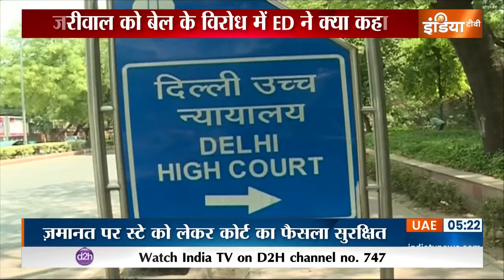Delhi High Court On Kejriwal : Rouse Avenue Court से जमानत मिली, Delhi High Court में रिहाई अटकी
दिल्ली शराब घोटाला मामले से जुड़े मनी लॉन्ड्रिंग मामले में दिल्ली के मुख्यमंत्री अरविंद केजरीवाल को एक बार फिर से झटका लगा है। दिल्ली हाई कोर्ट ने अरविंद केजरीवाल की जमानत के माले पर दिनभर चली सुनवाई के बाद अपना फैसला सुरक्षित रख लिया है। आपको बता दें कि बीते दिन गुरुवार को राउज एवेन्यू कोर्ट ने आम आदमी पार्टी के संयोजक अरविंद केजरीवाल को जमानत दे दी थी। हालांकि, शुक्रवार को ईडी ने केजरीवाल की जमानत के खिलाफ हाई कोर्ट में याचिका दी जिसकी सुनवाई के बाद कोर्ट ने अपना फैसला सुरक्षित रख लिया।